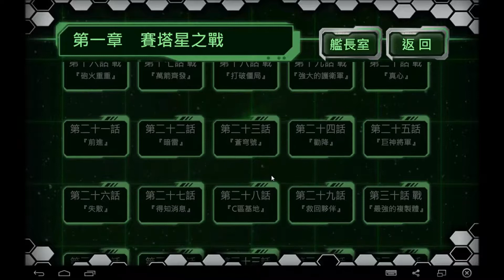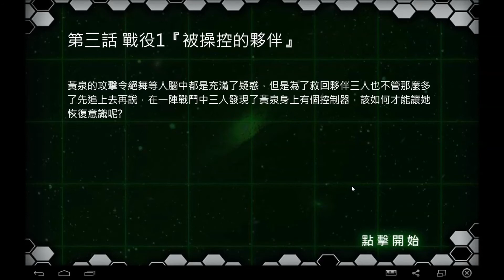艦隊神姬【菁英封測】android game first look gameplay español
▼指尖萌姬 爽快射擊
拖曳神姬於戰艦上，神姬將自動射擊殲滅敵人。
發號施令！點擊主炮發射。範圍清除前方障礙。
使用神姬的必殺絕招！成為致勝關鍵。

▼神姬培養 艦隊養成
透過戰鬥與轉蛋獲得強大神姬。
機槍、導彈、榴彈砲、三重矢、雷電、光砲、飛槌、劍氣波，多樣化武器各具備特色來應對各種狀況。
裝備收集與製作，不斷提升神姬威力。
進階系統，習得神姬獨門絕招。
界限突破，解放神姬極限。
天賦系統，玩法多變。

▼必殺絕招 逆轉戰局
擊暈技、護盾技、瞬間補血技，與各種武器威力爆發技
神姬們都各懷絕技，只要能掌握時機，再險惡的戰局，都能一發逆轉。

▼華麗主砲 盡情轟炸
多種戰艦任君挑選，強力主砲盡情轟炸

▼豐富關卡 即時任務
第一章提供 200 主線關卡【普通】【菁英】【地獄】三種難度
每周更新活動關卡，加速資源蒐集與取得神姬角色的速度。

【菁英封閉測試 熱血艦長招募中】
▼遊戲資料處理方式
【不刪檔 !! 】
原則上會讓遊戲資料從菁英封測、正式封測、公測、一直延續到正式版，所以前期領取的各種贈品、角色、資源在正式版上線時都還能持續使用，遊戲進度也會一直保存(必須綁定FB才能取回遊戲資料)。

但是，如果這過程中遇到重大的bug 導致遊戲資料無法繼續，例如惡意的洗錢、外掛、破解... 等等，艦隊技師們會以恢復正常資料為前提，進行個別帳號的回朔，還請各位艦長大大見諒。

▼測試時間
9/4(五)~ 9/16(三) 11:00 為止
菁英封測後會檢討改正遊戲內容，在最短的時間內進入下一階段【正式封測】，在此期間會統計各種封測獎勵進行發放。

▼測試平台
Android

▼開放內容
1. 等級上限 60
2. 進階裝備(共四階)
3. 主線故事 第一章共40話 200關
4. 主線故事 難度開放 普通/菁英/地獄
5. 封測儲值活動
6. 關卡加速功能
7. 神姬、船艦育成系統
8. BOSS關卡排行機制

▼菁英封測活動
活動一 每日登入送水晶
活動二 每日補充體力
活動三 回報Bug拿獎勵
活動四 首儲獎勵與豐富的封測禮包
活動五 達成指定關卡獲得勳章獎勵
活動六 任務討伐排行賽

其他最新遊戲動態請參閱官網